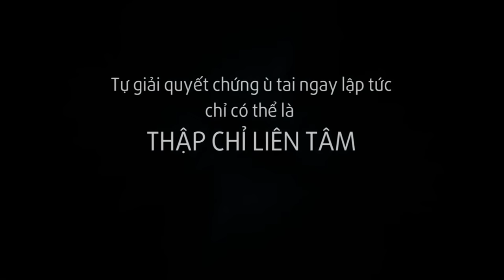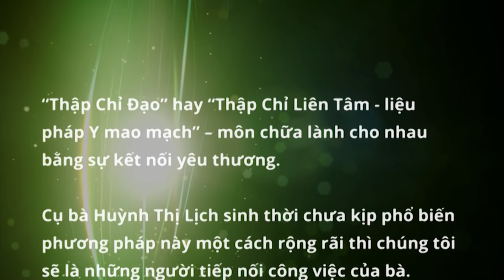Tự chữa ù tai cho nhau, khỏi 90% ngay trong giờ học bấm huyệt Thập Chỉ Đạo